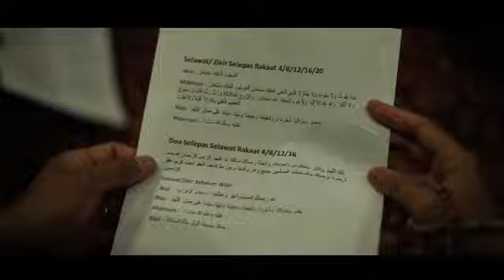Generasi harapan RINTIHAN RAMADHAN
Tuhan ku sedar kelemahan diri